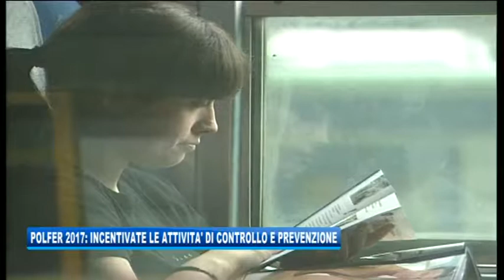04/01/2018 - POLFER 2017: INCENTIVATE LE ATTIVITA' DI CONTROLLO E PREVENZIONE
IL NOTIZIARIO (giovedì 4 gennaio 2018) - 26 persone arrestate, 822 indagate in stato di libertà, 23177 persone complessivamente identificate. Inoltre, i servizi congiunti con le polizie degli stati contermini di vigilanza e scorta sui treni viaggiatori transfrontalieri hanno permesso di rintracciare complessivamente 1.487  stranieri in posizione irregolare.
E ancora, ben 180 minori, italiani e stranieri, rintracciati dopo essersi allontanati da casa o dalle strutture di accoglienza.
Sono queste le cifre più significative che certificano i risultati dell’attività di controllo all’interno delle stazioni e sui treni svolta nel corso del 2017 dal compartimento della polizia ferroviaria per il friuli venezia giulia di Trieste
Oltre diecimila  le pattuglie attive nelle stazioni e quattromila a bordo treno che hanno scortato quasi settemilacinquecento convogli  con una media di circa 21 treni al giorno, a cui si aggiungono gli 854 servizi antiborseggio svolti in abiti civili, sia negli scali che sui treni.
La polizia ferroviaria, che l’anno scorso ha festeggiato il suo centodecimo anniversario essendo stata fondata in Italia il 24 giugno 1907, rappresenta la più antica specialità della polizia di Stato e svolge quotidianamente - è stato sottolineato - la propria attività per garantire la sicurezza dei viaggiatori, grazie anche all’ausilio di moderni strumenti  e alle numerose telecamere presenti nelle stazioni.
In tal senso, rispetto al 2016 sono state ulteriormente incentivate le attività di prevenzione con un aumento dei servizi straordinari finalizzati anche a combattere e reprimere il traffico e spaccio di sostanze stupefacenti.
Un aspetto non secondario è infine rappresentato dalle misure adottate per intervenire in soccorso di persone colte da malore in stazione: gli uffici delle stazioni di trieste e udine sono infatti dotati di defibrillatore e gli agenti della polizia ferroviaria sono stati adeguatamente formati con specifici corsi per utilizzare tali strumenti fondamentali per salvare vite umane quando si manifestano crisi di natura cardiaca.